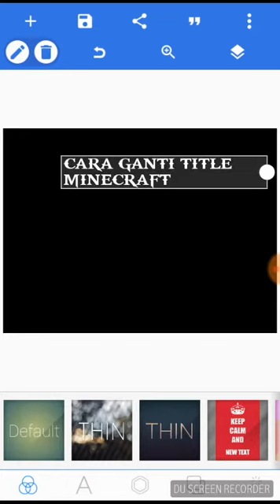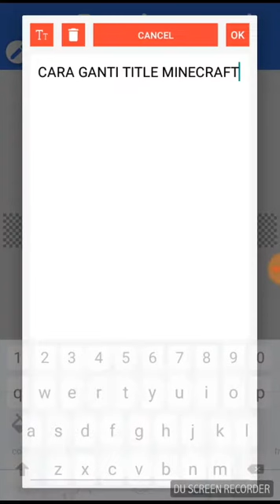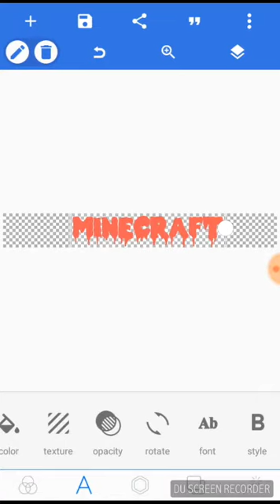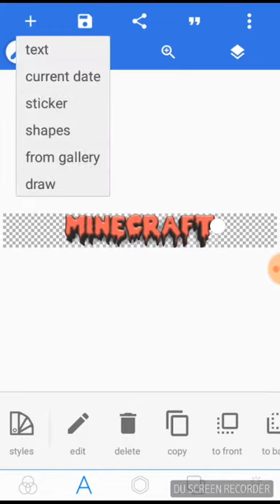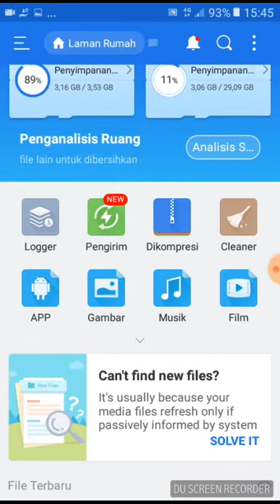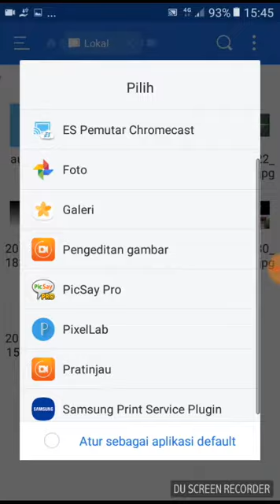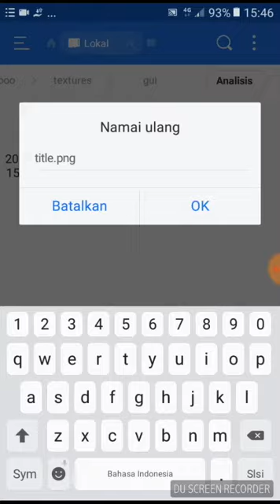Tutorial edit title minecraft